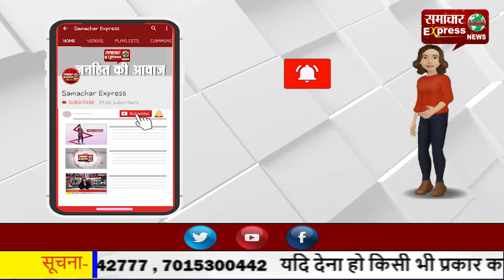खेती बचाओ यात्रा में राहुल गांधी ने खुद चलाया ट्रैक्टर, कार्यकर्ताओं में दिखा उत्साह!